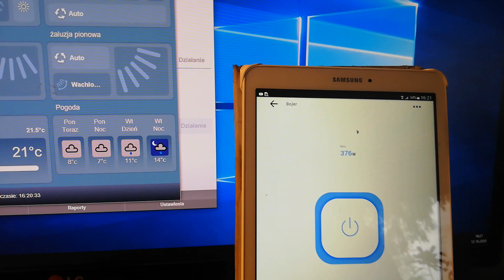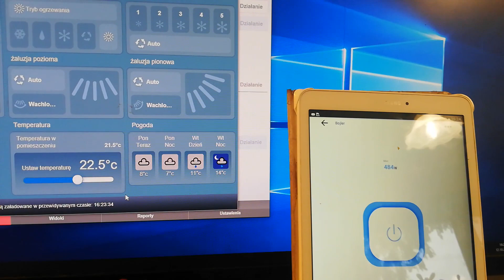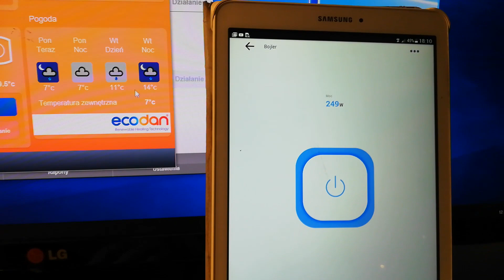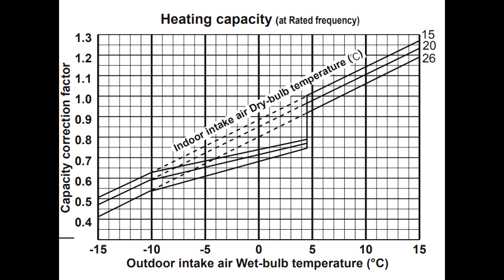Ogrzewanie klimatyzacją ME Diamond LN25VGR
Ogrzewanie klimatyzatorem to dalej coś dziwnego. A jednak mozna i nawet trzeba, jeśli mamy takie możliwości.
Zapraszam za krótki, nudny film z kilkoma faktami.

POZDRAWIAM
nOWATO.PL